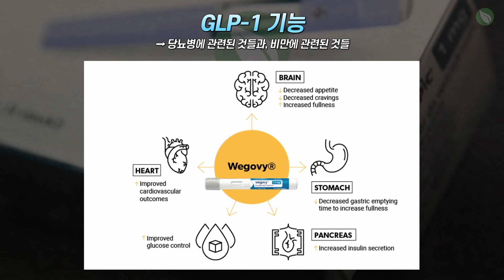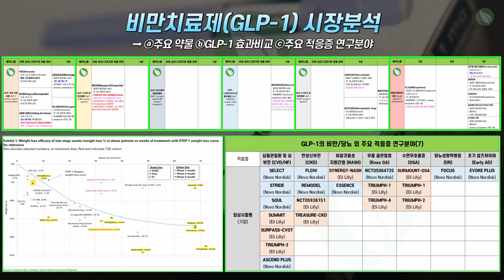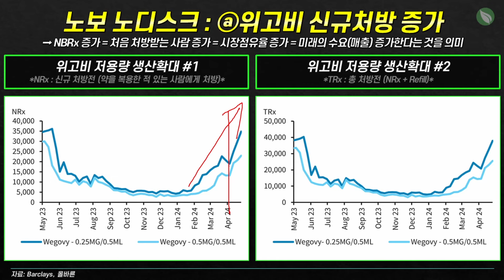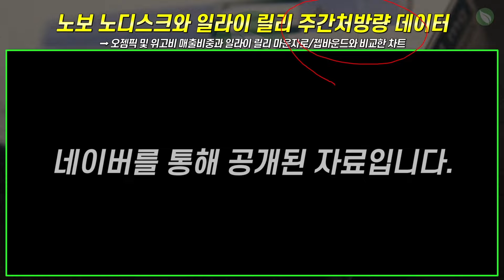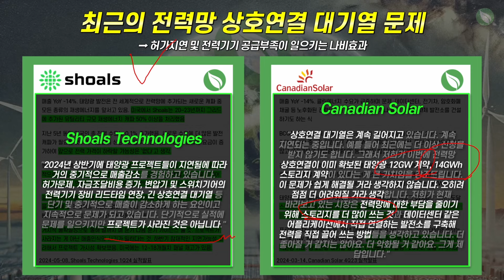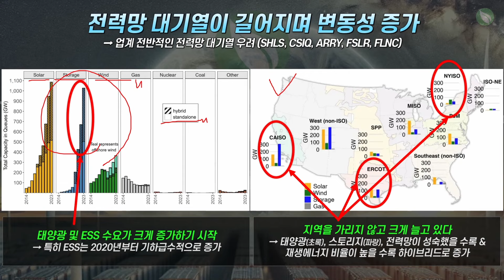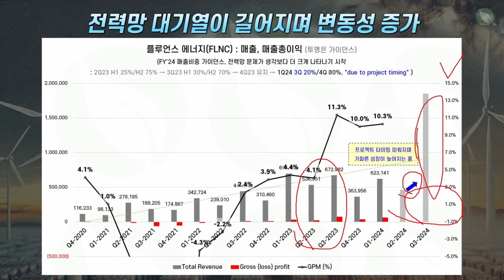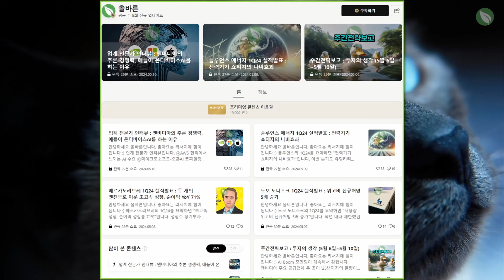플루언스, 변압기 쇼티지의 나비효과 / 노보 노디스크 GLP-1 위고비 신규처방 5배 증가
👨‍💻 올바른 : 네이버 프리미엄 콘텐츠 (투자의 생각 In-depth)